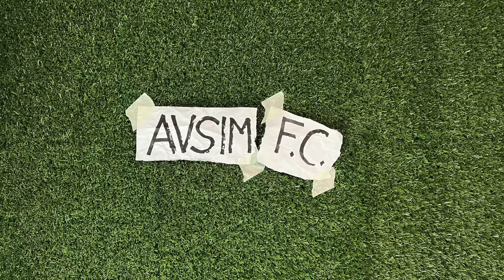HA VINTO IL CALCIO! GIOCANDO BENE SI VINCONO TROFEI! Spagna-Inghilterra 2-1 ||| Avsim